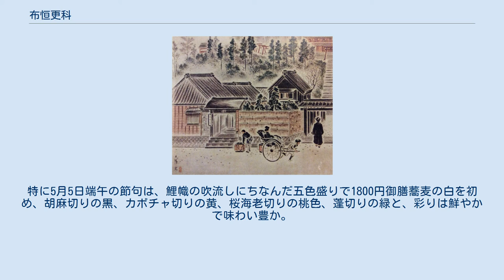布恒更科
布恒更科（ぬのつねさらしな）は、東京都品川区南大井三丁目にある1963年（昭和38年）創業のそば屋店舗。
 布恒更科は、麻布永坂更科（現・更科堀井）一門の店である。
更科堀井の創業は1789年（寛政元年）、信州出身で信州特産晒布の保科家御用布屋だった八代目清右衛門が、領主保科兵部少輔からそば打ちがうまいのを見込まれ、布屋よりも蕎麦屋の方が良いのではと勧められ、麻布永坂町の保科家の江戸屋敷そばに、そば屋「信州更科蕎麦所 布屋太兵衛」を創業したのが始まり。
 当初は、大名屋敷や寺院などに出入していたが、明治時代半ばの最盛期には、皇室や宮家などにも出前を届けた。
明治時代後期に、麻布永坂更科で板前をしていた伊島昇太郎は、日本橋に「三代町支店」を出店した。
のちに有楽町に移転したが震災で倒壊し、「尾張町支店（後の銀座更科）」を出店した。
 昇太郎には長男文雄、二男恒次郎（後の初代布恒更科）がいた。
恒次郎は、戦後の混乱期に有楽町で何でも屋を営んでいたが、1952年（昭和27年）、江ノ島にそば屋を一時出して閉店、10年ほど後の1963年（昭和38年）、品川区南大井（現在地）に、初代布屋恒次郎「布恒更科」を開店した。
 文政7年（1824年）、『江戸買物独案内』、名物そば屋（御膳蕎麦所）より 明治10年（1877年）頃、『一億人の昭和史 明治上』、明治10年頃の永坂更科より 明治31年（1898年）頃、『永坂町更科蕎麦店の図』（山本松谷画）より 更科といえば、人みな麻布永坂の蕎麦店たるを知る。
実に東京に於ける一名物というべし。
本店は永坂町13番地に在り、当主を堀井松之助という。
 其の製法他店と全く異にして、色白くして細く、一見愛すべし。
（中略）、当店は、奥座敷等ありて、通常の店舗と異なり、其の地亦喧雑ならさるを以って、紳士の来たりて賞玩する者多く、帰途は更にミヤゲとして持帰る者少なからず。
近来は汽車に搭し、大阪、神戸、須磨、明石等に赴く遊客も亦之を携ふるに至れり。
 支店は、神田区錦町5番地と日本橋区三代町4番地とにあり。
製法等総て本店に同じ。
現店主は、第五代なるよしなれば、ふるくより在りしとは明らかなり。
むかしそば切りを以って名高かりしは、麹町のひょうたん屋、洲崎の伊勢屋、浅草の道光庵等なりし。
更科の名の聞こえしは、文化文政頃よりならむ。
文政の江戸買物帳に、其の名見えたり。
 — 新撰東京名所図会、『風俗画報』、麻布区の巻之一、「更科」、明治35年3月31日より抜粋 蕎麦の実の芯から取れる一番粉だけで打ち、色の白さ、舌触りの良さが大きな特徴、それが更科。
「布恒更科」は、「総本家更科堀井」の直系。
三代目伊島節が、挽き立て、打ち立て、茹で立ての蕎麦を楽しませてくれる。
（中略）この店の真骨頂は、変わり蕎麦の数々にある。
暖簾の伝統はかっちりと守る一方で、伊島は蕎麦と"遊ぶ"のだ。
 変わり蕎麦は、江戸時寛延年間（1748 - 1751年）に既にあり、「料理山海郷」には卵を打ち込んだ卵切りの記述がある。
春は蓬、夏は紫蘇、秋は菊切り、冬は柚子など、四季折々の味覚を蕎麦に打ち込んだ繊細な風味は、更科蕎麦ならではの魅力。
（中略）他にも、芹、ひじき、カボチャ、桜の葉等、試した素材は数知れず、その成果の賜物というべき集大成が節句蕎麦。
特に5月5日端午の節句は、鯉幟の吹流しにちなんだ五色盛りで1800円御膳蕎麦の白を初め、胡麻切りの黒、カボチャ切りの黄、桜海老切りの桃色、蓬切りの緑と、彩りは鮮やかで味わい豊か。
 — 「節句蕎麦」が楽しめる『布恒更科』、週刊新潮、1995年5月より抜粋